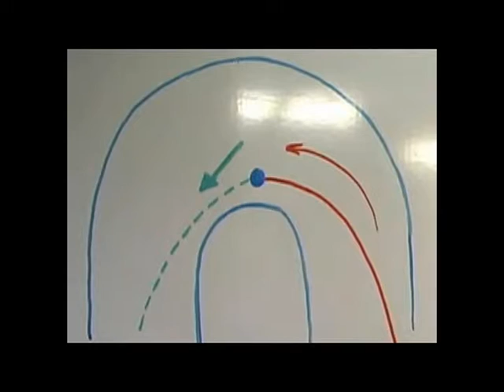школа супермото 2